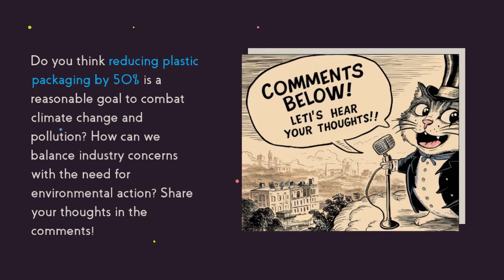Cutting Plastic Packaging in Half: Can New York Lead the Way?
As the New York State legislature returns to session, environmental advocates are pushing for a crucial bill to combat climate change and pollution. The Plastic Packaging Reduction Act aims to reduce plastic packaging by 50% over 12 years, with incremental targets along the way. This measure is critical, as only 6% of packaging and single-use products are currently recycled.
The bill has three key components:
Reducing plastic packaging by 50% over 12 years
Banning toxic chemicals in plastic packaging
Imposing a fee on producers of plastic materials
County leaders, including Ulster County Executive Jen Metzger, support the bill, citing the potential to save upstate taxpayers $150 million annually and provide much-needed revenue for local recycling programs.
Despite having 80 co-sponsors in the state Assembly and 34 in the state Senate, the bill faces fierce opposition from the plastics and chemical industries. They argue that the proposal would eliminate essential packaging and hinder innovative solutions like chemical recycling.

Question for Viewers: Do you think reducing plastic packaging by 50% is a reasonable goal to combat climate change and pollution? How can we balance industry concerns with the need for environmental action?